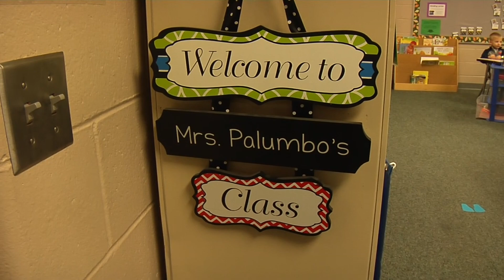mrs renee palumbo anderson grove 10 25 18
Mrs. Renee Palumbo, kindergarten teacher at Anderson Grove Elementary.